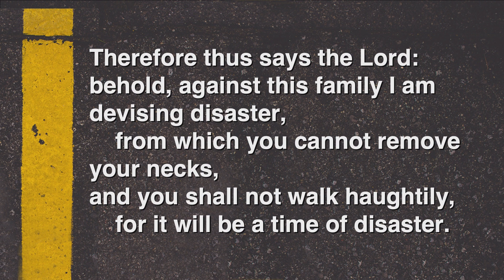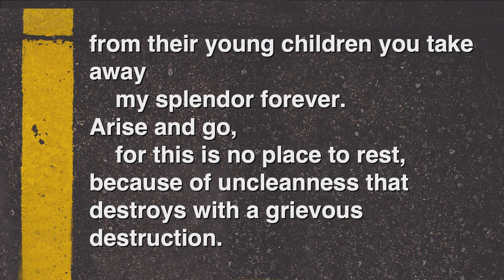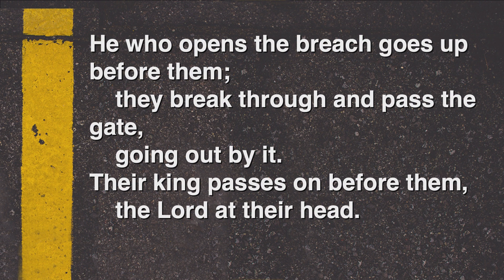Sermon Only - 7/2/23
“The Breaker”
Micah 2

God stands against the bully.  He will not let injustice stand.  He is the shepherd-king who triumphantly breaks his people free and leads them in eternal victory.